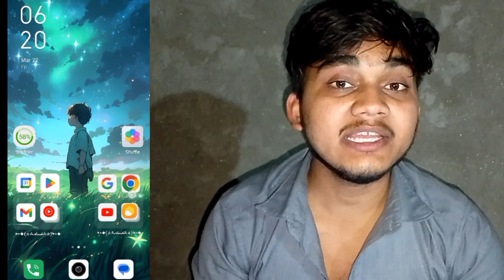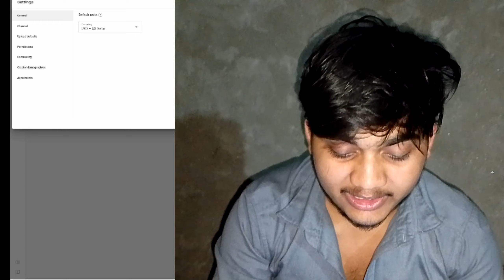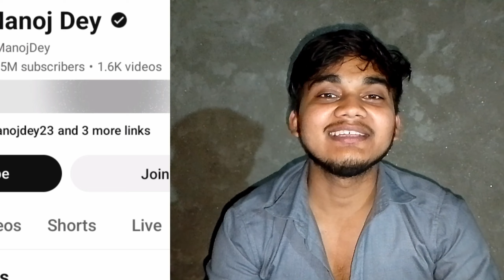😱2 मिनट में Youtube channet VERIFY करो(NEW TRICK)☑️ 🔥| How to verify YouTubeAccount and Earn Money 💰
2 मिनट में Youtube channet VERIFY करो(NEW TRICK)V| How to verify YouTubeAccount and Earn Money